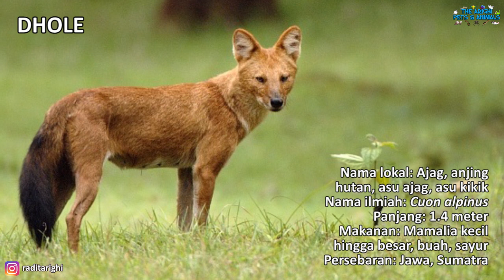3 Jenis Anjing (Canidae) Asli di Indonesia, BUKAN MACAM RAS ANJING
Kembali lagi di The Arighi Pets & Animals! Video ini aku awali dengan penjabaran singkat seputar anjing di Indonesia, setelah itu baru menyebutkan apa saja jenisnya dengan gambar dan video

Apa aja sih jenis anjing (canidae) di Indonesia?
- Dhole / Asian wild dog / Red wolf / Ajag / Anjing hutan asia (Cuon alpinus)
- New guinea singing dog / Highland wild dog / Anjing bernyanyi papua (Canis familiaris dingo)
- Domestic dog / Kintamani dog / Balinese mountain dog / Anjing bali (Canis familiaris familiaris)